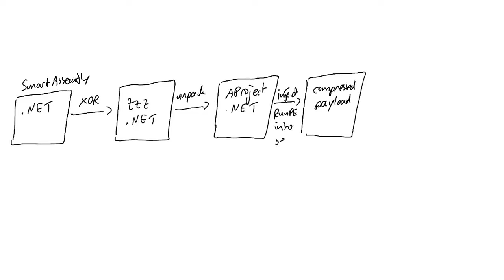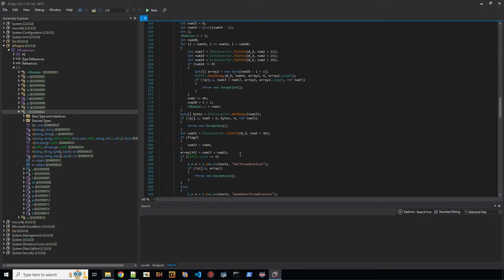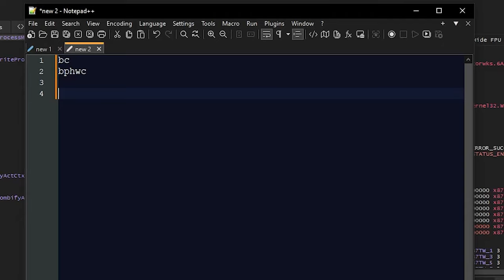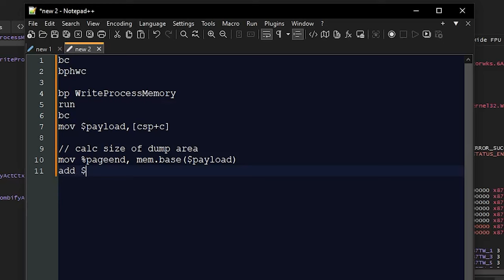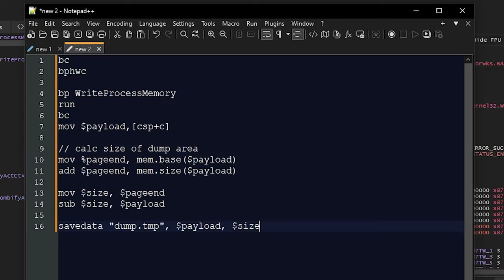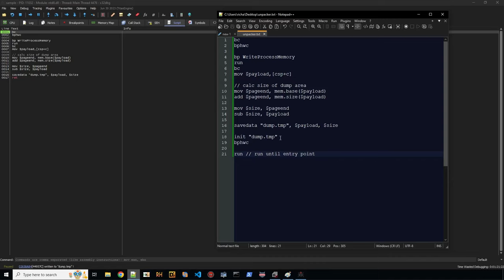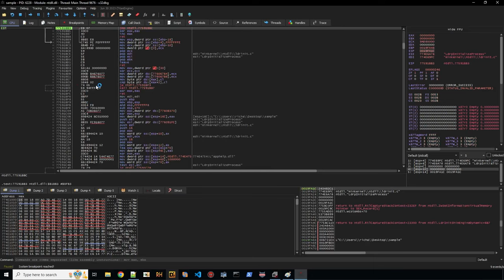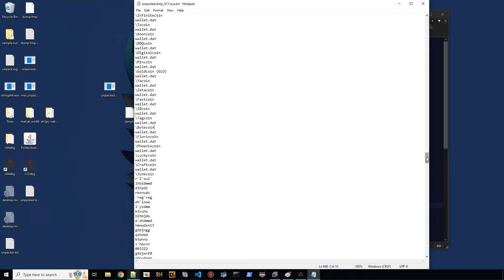Malware Analysis - Writing x64dbg unpacking scripts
x64dbg has its own scripting language. We will unpack a 4-stage malware and write an x64dbg unpacking script for it.

This is a ZIP archive, use the password "infected" to unpack.

00:00 Intro
01:04 Overview 4 unpacking stages
03:00 mal_unpack - .NET stages 1 and 2
06:13 Unpacking native stage 3
14:33 Unpacking native stage 4